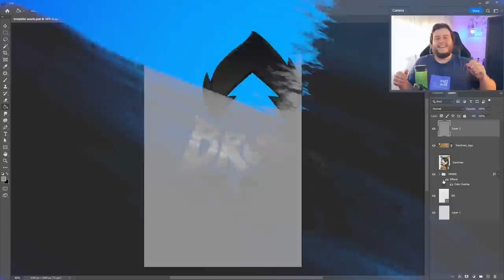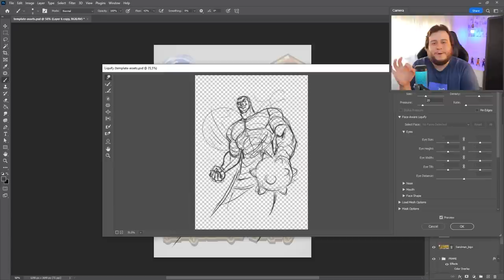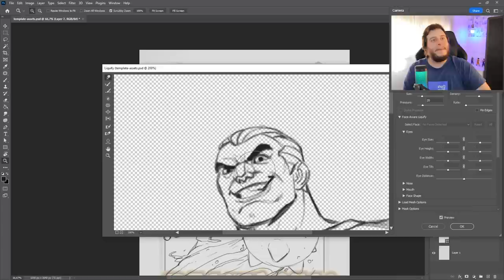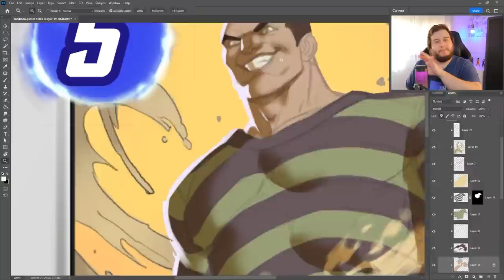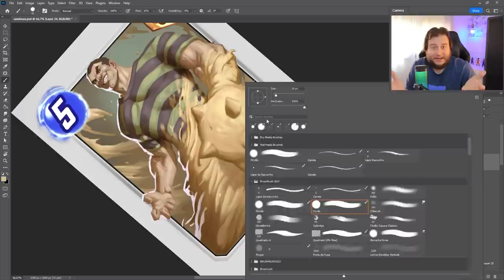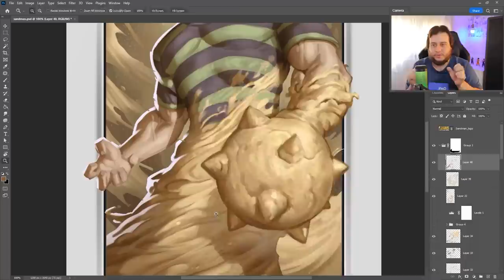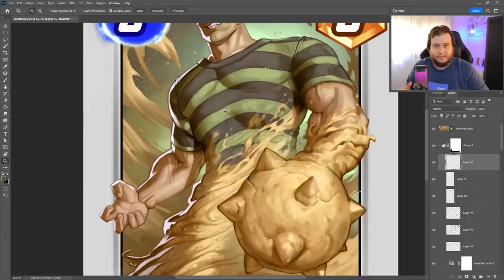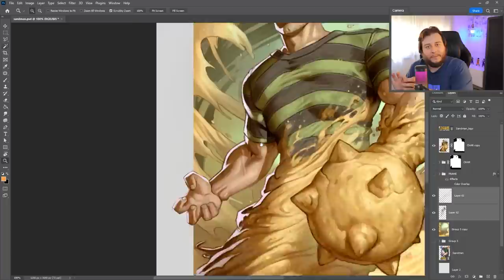MUITOS não PENSAM nisso na hora de DESENHAR!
Collab SNAP organizado por Thiago Radice, confira outros trabalhos pesquisando a CollabSnapBR!